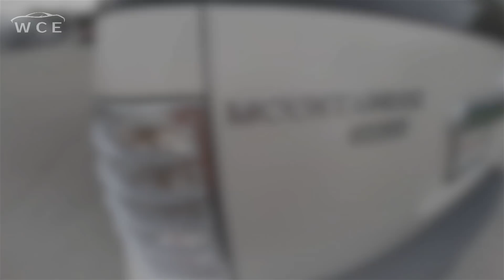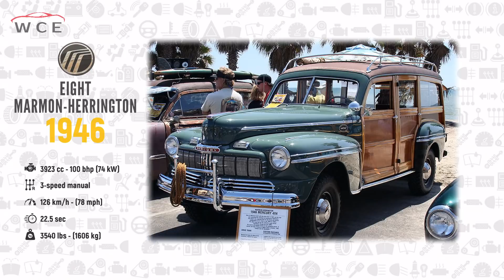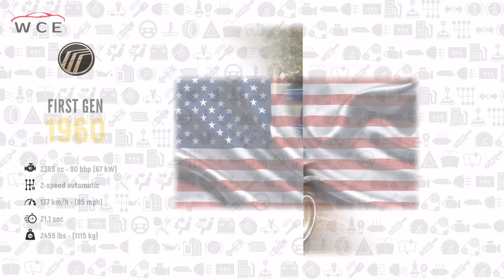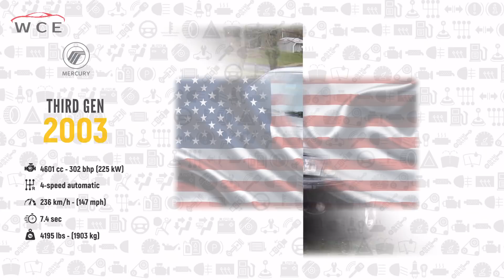W.C.E.-Mercury Evolution (1938 - 2011)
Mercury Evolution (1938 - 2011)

►Mercury is a defunct division of the American automobile manufacturer Ford Motor Company. Created in 1938 by Edsel Ford, Mercury was marketed as a middle priced brand for nearly its entire existence, bridging the price gap between the Ford and Lincoln model lines. Competing against Oldsmobile within General Motors, Mercury also competed most directly against Chrysler's DeSoto, Hudson and Studebaker.

From 1945 to its closure, Mercury was half of the Lincoln-Mercury Division of Ford, forming a combined sales network distinct from Ford. Through the use of platform sharing and manufacturing commonality, Mercury vehicles shared components and engineering with Ford or Lincoln, serving as counterparts for vehicles from both divisions.

In 2010, Ford Motor Company announced the closure of the Mercury brand in an effort to focus on the Ford and Lincoln brands, ending production at the end of 2010. The final Mercury automobile, a 2011 Mercury Grand Marquis, rolled off the assembly line on January 4, 2011. Mercury remains an active, registered trademark of Ford.

►source:wikipedia